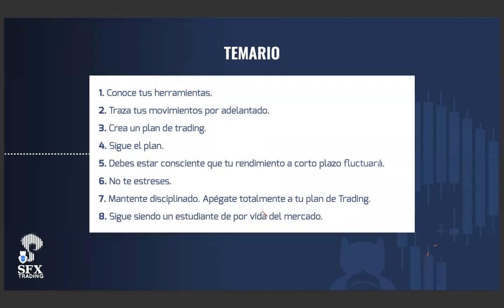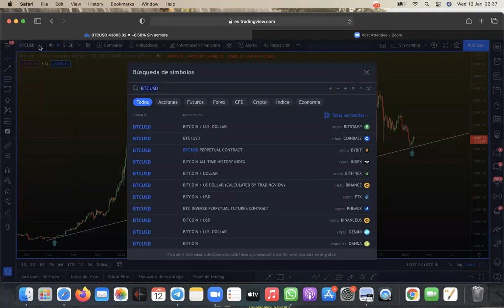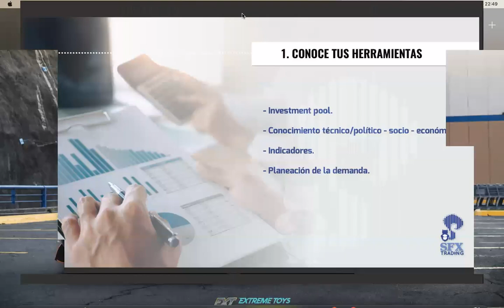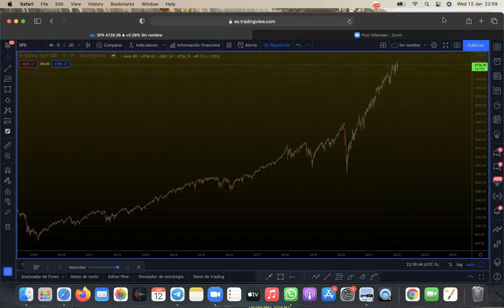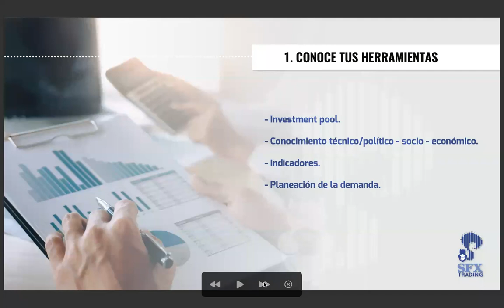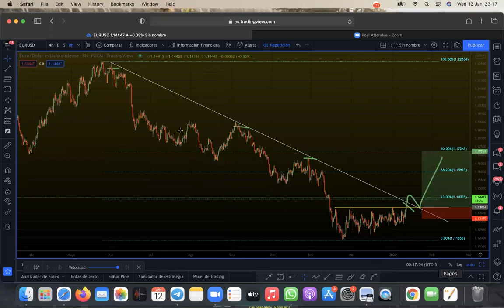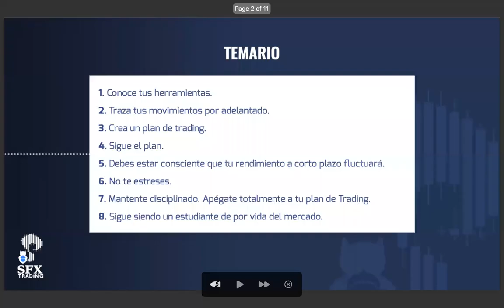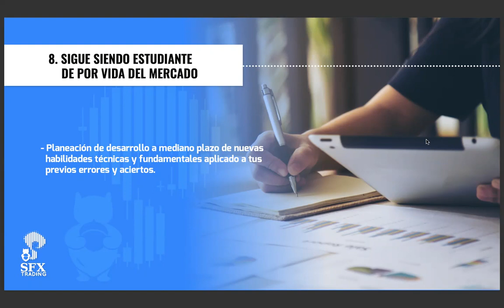Arma tu trading journal para hacer forex indices Criptos y stocks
En instagram me encuentras como @mikeoreaofficial para que pidas ingresar a mi academia, la mejor de Latinoamérica.